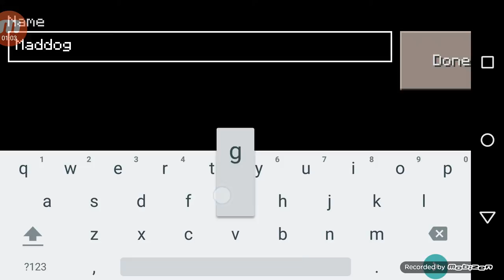First Video Of Minecraft Pocket edition(ep 1)